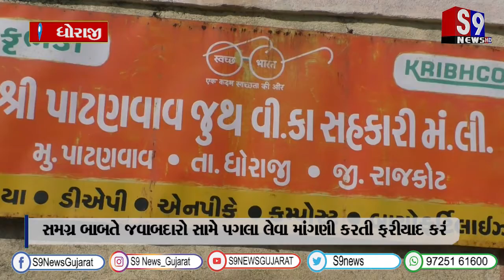ધોરાજી : પાટણવાવ જુથ સહકારી મંડળીમાં ₹30 લાખના ખોટા બિલ મુક્યાની ફરિયાદ